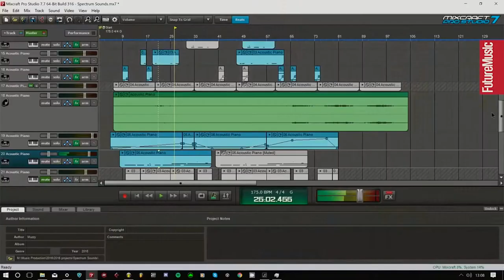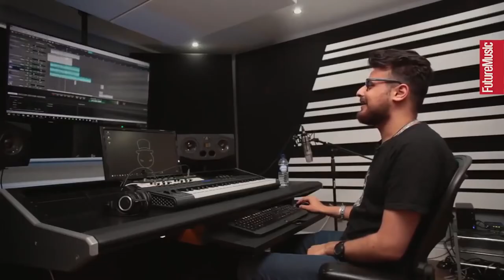UHM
Pls dont have me Muzzy, I luv ya and your moosic